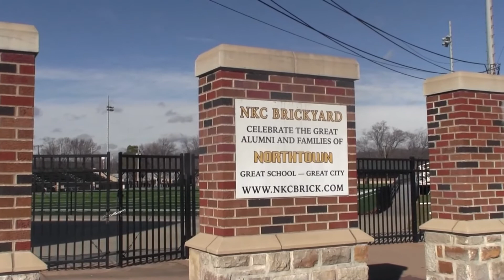NTV NEWS January 14, 2016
A look at the history of Northtown in it's 90th year and DROP the MIC for seniors.